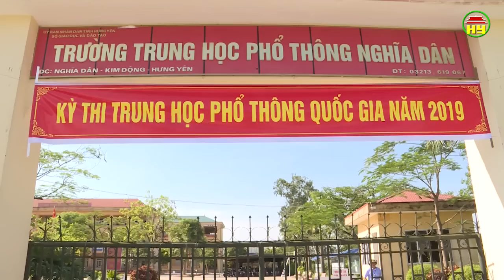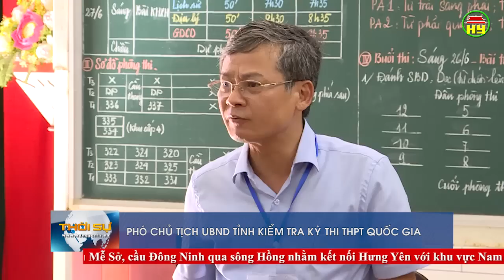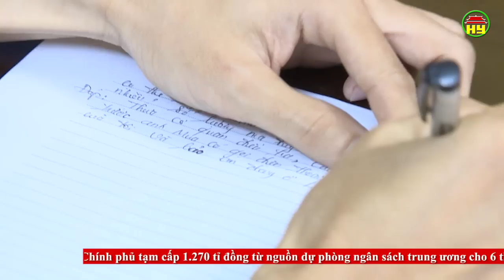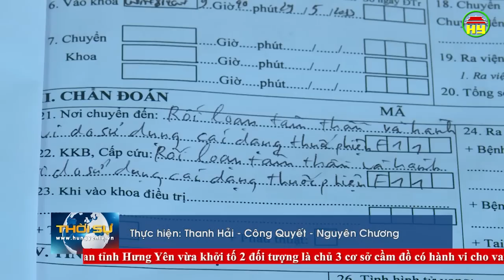Thời sự Hưng Yên thứ 4 ngày 26/06/2019.